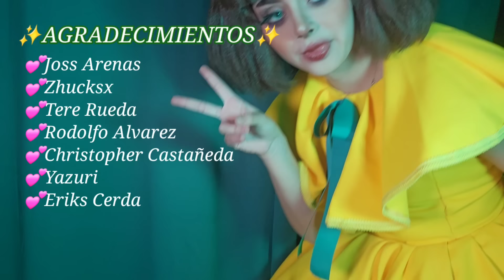🐈‍⬛MAKEUP TUTORIAL🐈‍⬛ FRAN BOW 💊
✨️Luego de tanto por fin acabo con este patrocinio ✨️ Muchísimas gracias a todos los patrocinadores por su apoyo✨️
Espero les sirva este mini tutorial y pueden pasar a ver las fotitos en Insta 💊